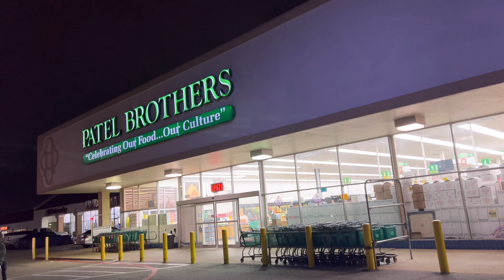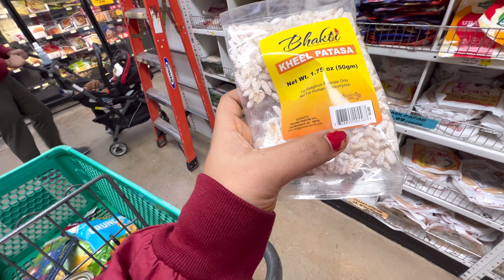Diwali celebration in Dallas / Diwali shopping Patel brothers / Texas 🇺🇸